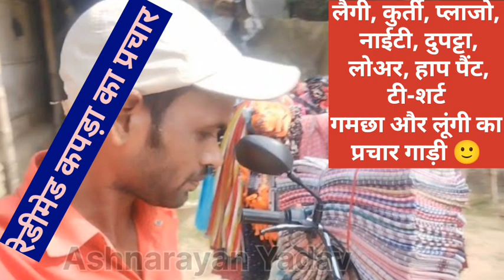लैगी, कुर्ती, प्लाजो, नाईटी, दुपट्टा, लोअर, हाफ पैंट, लूंगी और गमछा का प्रचार गाड़ी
Ashnarayan Yadav
Ashnarayan Feriwala
Feriwala Life Style Vlogs
Daily Vlogs
Vlog video
Viral video
Viral Vlog
Readymade Garments shop near me
Readymade Garments prachar
Kapda ka prachar
Har Ek Mal kapda ka prachar
Readymade kapda ka prachar
Garmi ka kapda ka prachar
कपड़ा का प्रचार
रेडीमेड कपड़ा का प्रचार

भईया, आपको दिल से शुक्रिया और धन्यवाद इस लिए कि आपने इस प्रकार का प्रचार बनाने के लिए। इस प्रचार की वजह से हमारा प्रचार खर्चा बच गया।
आपका दो प्रचार से एडिट करके मैं अपने लायक प्रचार बनाया हूं ।
इसी प्रकार का प्रचार बनाइए, बिना किसी के नाम लिए और ना ज्यादा म्यूजिक वाला, ताकि एडिट नहीं करना पड़े
दोस्तों मैंने इस प्रचार विडियो को इस लिए अपलोड किया है कि विडियो स्थाई रूप से सेव रहे, और बाकि सारे भाइयों को मदद मिल जाए
आगे आपका मर्ज़ी
धन्यवाद आपका 🙏